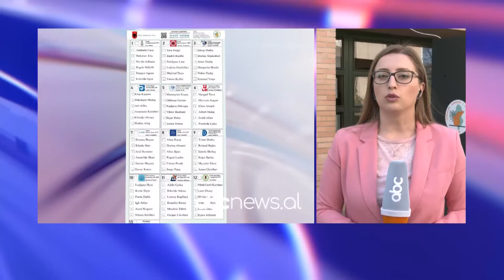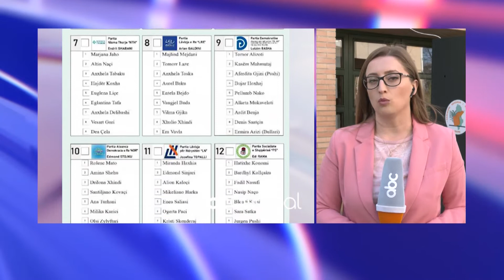PS kerkon fleten votimit me numra, PD-LSI duan emrat e kandidateve | ABC News Albania